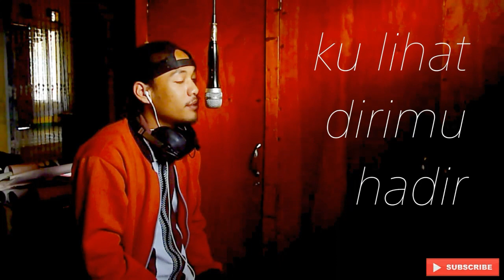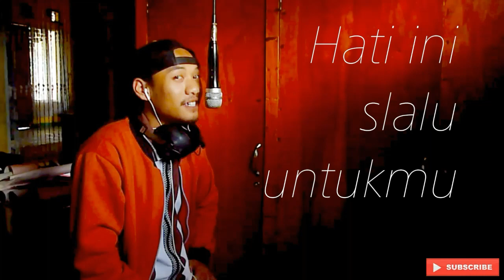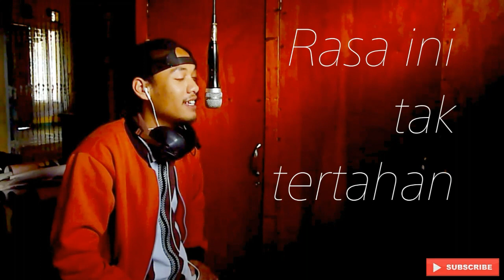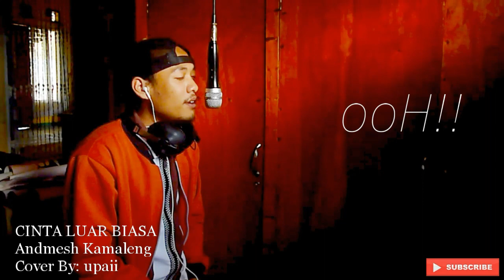CINTA LUAR BIASA - Andmesh Kamaleng | Live Cover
Yups... masih tetap di Project gogorowokan
Mari kita bernyanyi bersama kembali

Selamat menikmati

Terima kasih..

Kritik dan saran anda sangat berharga bagi pemula seperti kami.